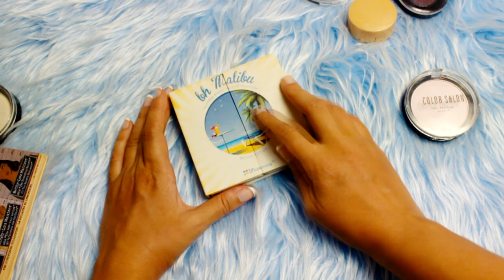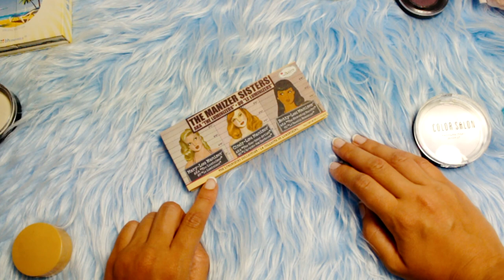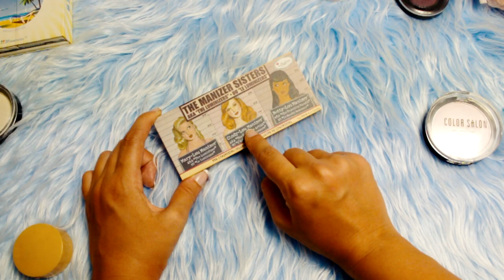Моя коллекция ХАЙЛАЙТЕРОВ // Разбор косметики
Кому выгодна мода на хайлайтеры? Поделюсь своим мнением по поводу этой косметики, также разберемся с лучшими хайлайтерами, в чем и особенность и какой бы хайлайтер я бы порекомендовала новичкам.
Это видео будет в стиле "разбор косметики" или "моя коллекция косметики", но с уклоном на хайлайтеры.

В этом видео покажу такую свою косметику:
1) Палетка теней BH cosmetics Malibu
2) Тени буржуа 08 (Bourjois)
6) Радужный хайлайтер Essence Prismatic Rainbow
7) Тени двушка Essence 3D eyeshadows
8) Наборная палетка теней Essence My mast haves palette